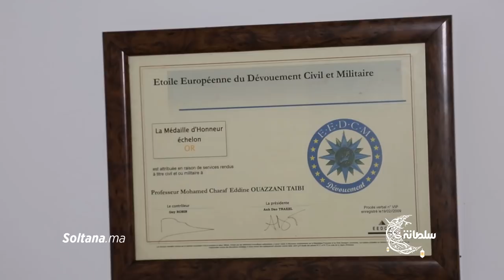استشارة طبية: المرأة في صراع مع حملها بسبب التغيرات الفيزيولوجية وحلال أن تفطر في رمضان